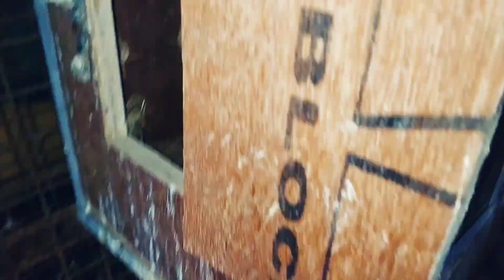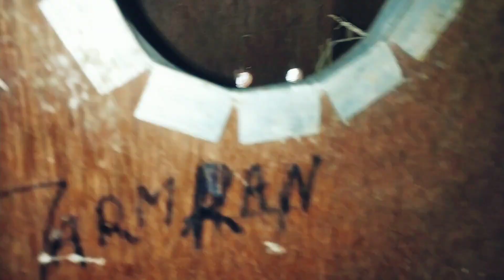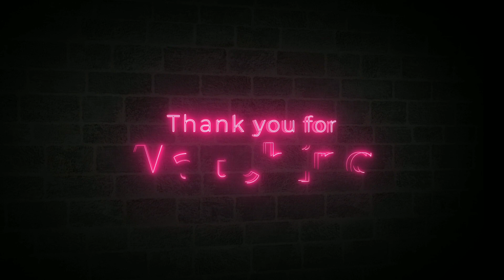par aa gayi progress 😍😍😍😍😍